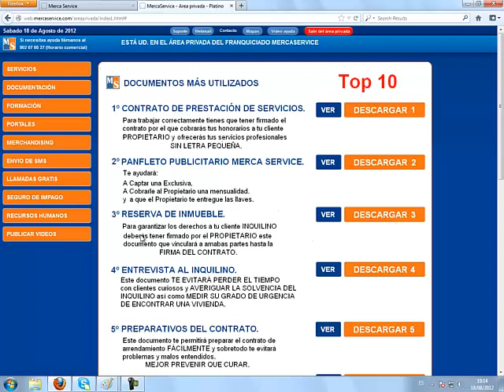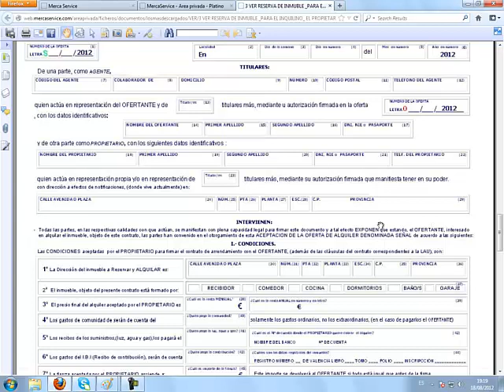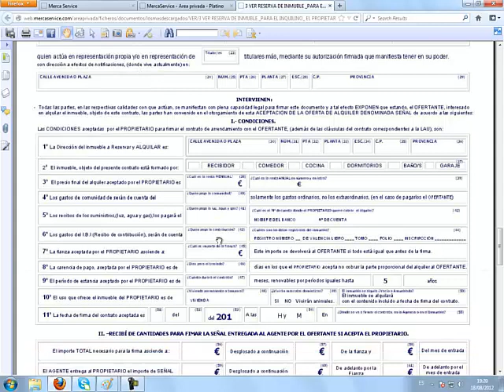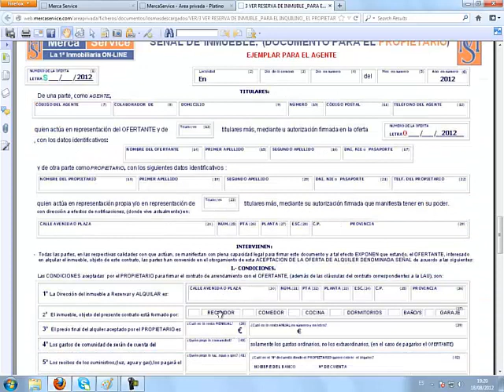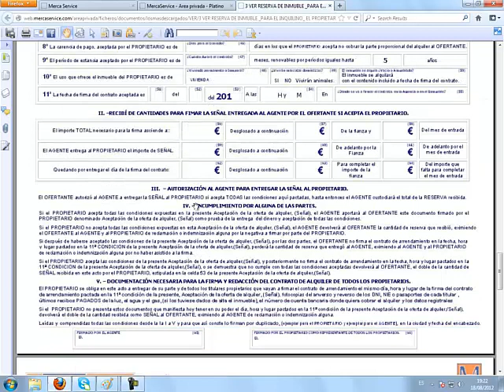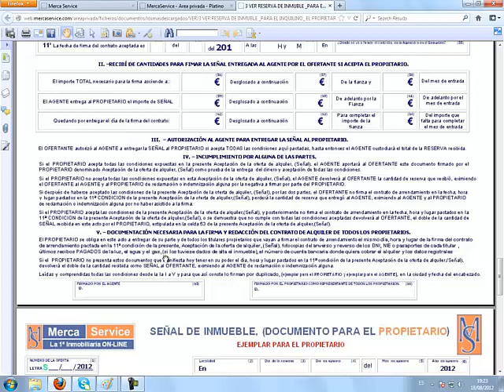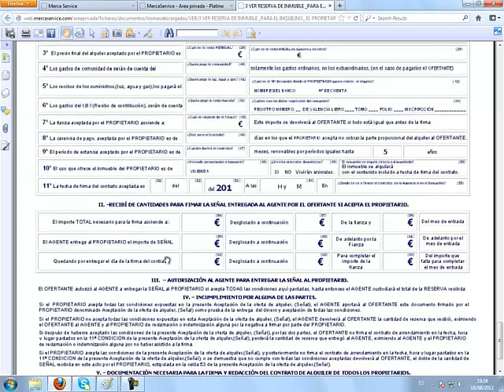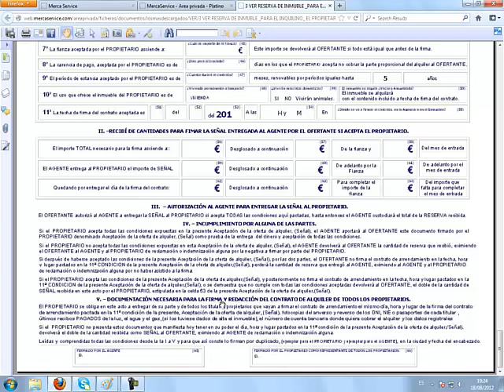Asociacion Inmobiliaria. Capitulo 37